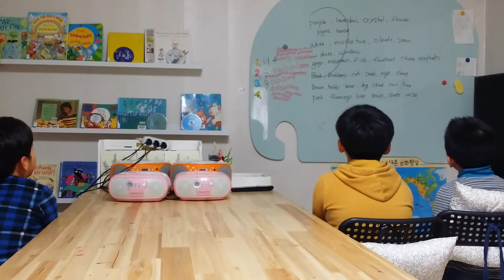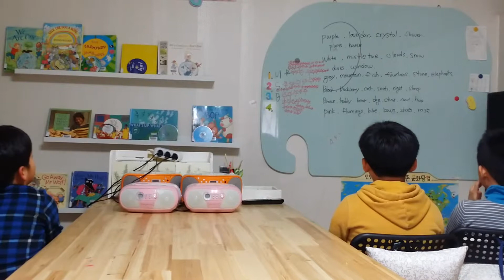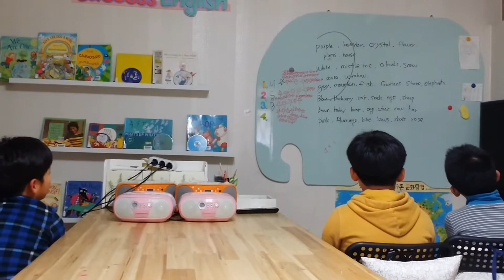Jessie success English 190. the colors song